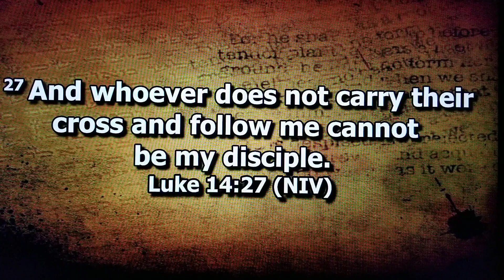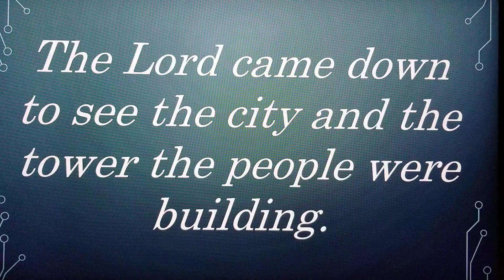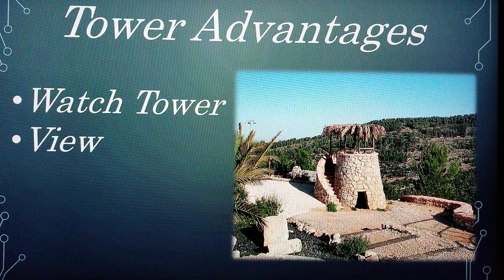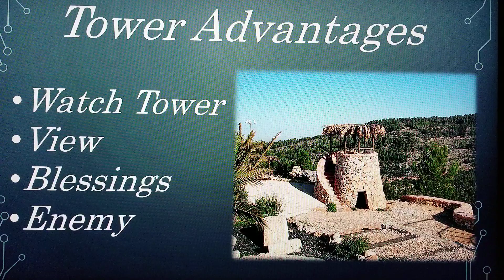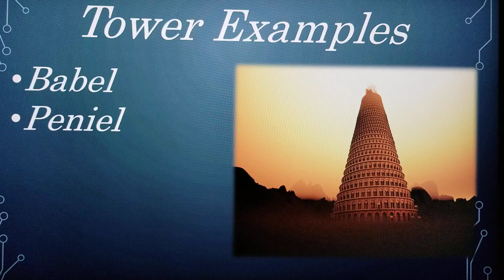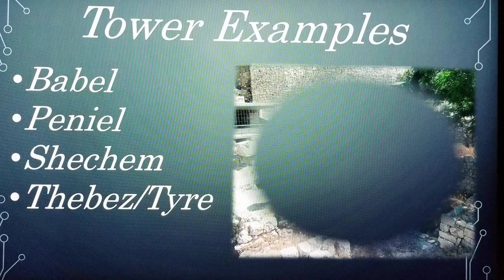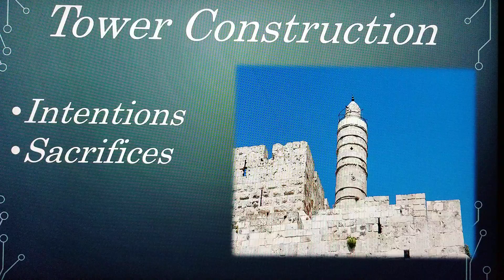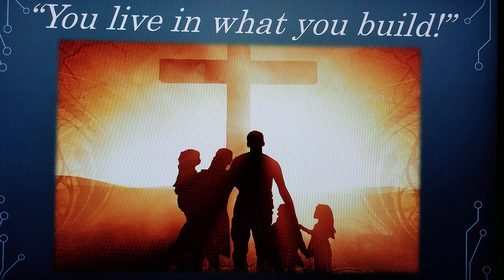Building Your Tower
Freedom Moment